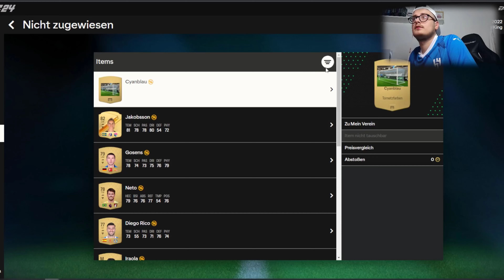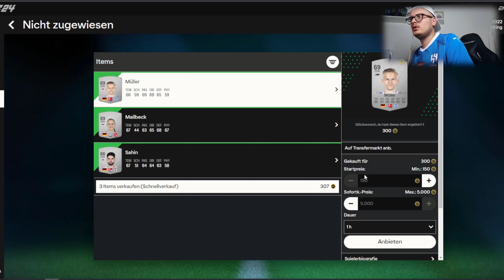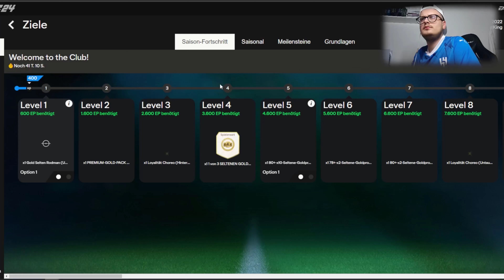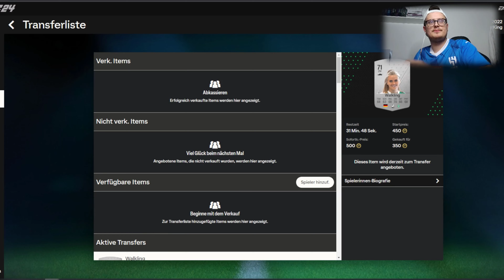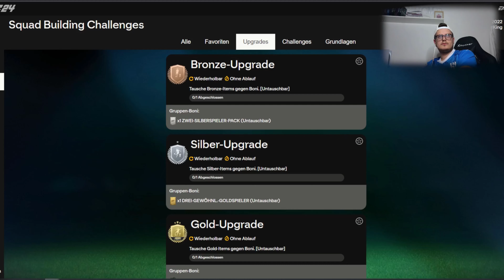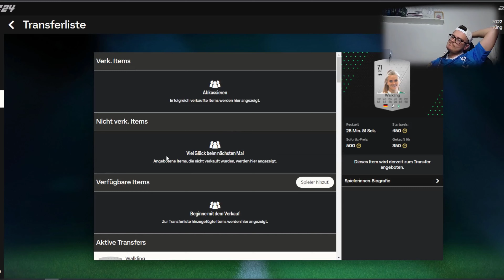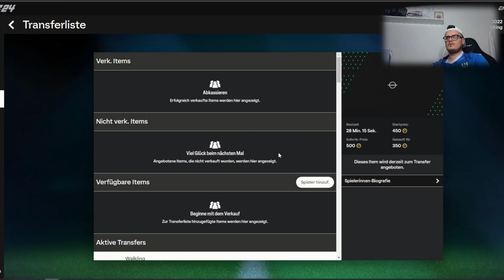BISSCHEN LIVE TRADEN IN DER WEBAPP BIS EAFC24 UM 0 UHR RAUSKOMMT - STREAM